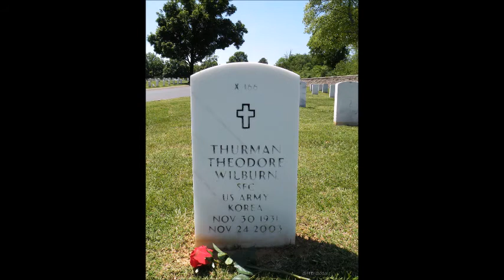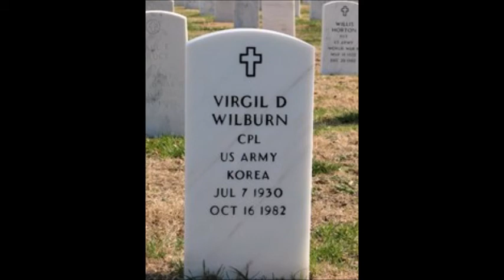No Letter Today~The Wilburn Brothers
From The 1962 Album "City Limits" By The Wilburn Brothers -
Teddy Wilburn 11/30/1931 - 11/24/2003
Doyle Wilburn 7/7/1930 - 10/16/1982